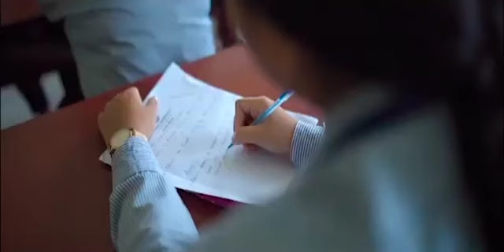Nok chila phila Chwngpherang Kwrwi Twi kwrwi Birmano Kwlaijakrogni Samo Bachakha MLA Nandita